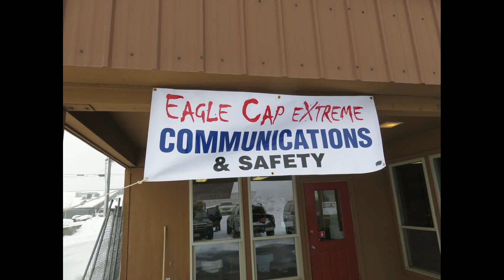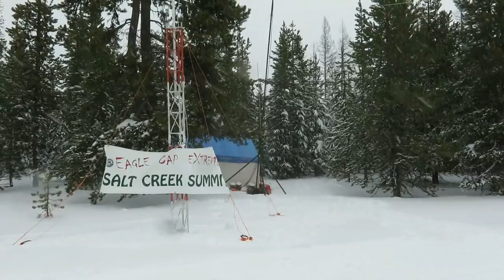EagleCap Extreme Sled Dog Race 2017 - Communications Report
This video summarizes a portion of the effort by Amateur (Ham) radio volunteers to provide communications for the amazing ECX Sled Dog Race.